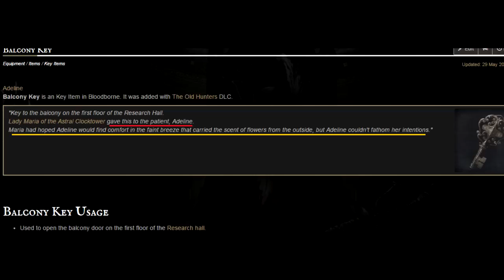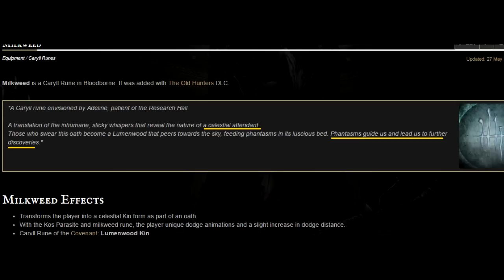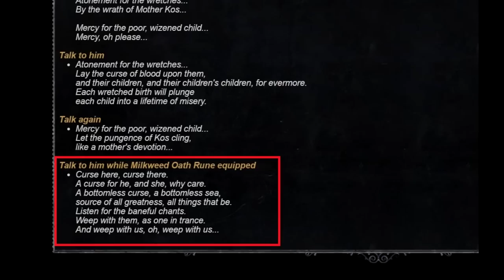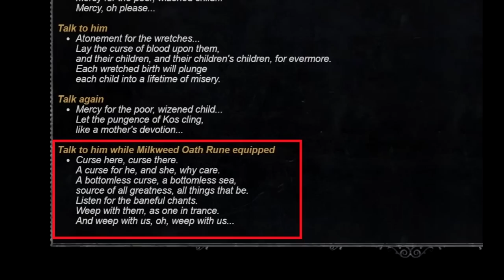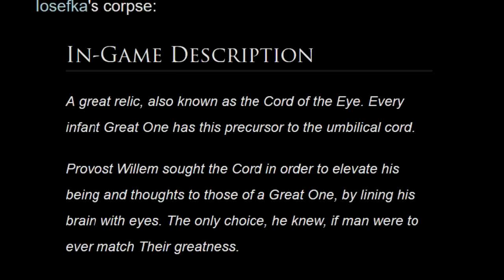สรุปเนื้อเรื่อง : ฺBloodborne : EP.13 Kos and Kin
ขอบพระคุณเพื่อนๆน้องๆ ที่เข้ามาชมน้า...